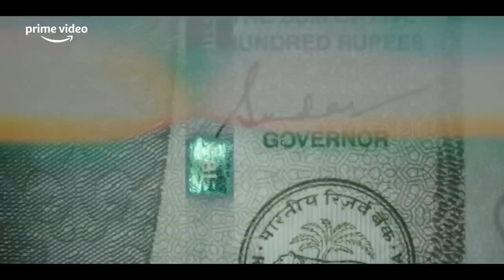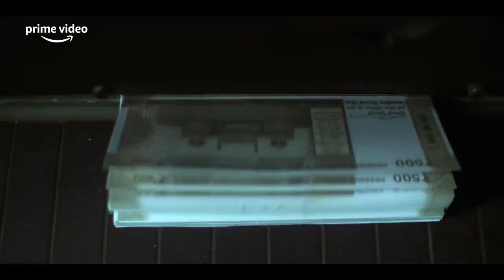farzi review shahidkapoor vijaysethupathi kaykaymenon rashikhanna bhuvanarora raj&dk